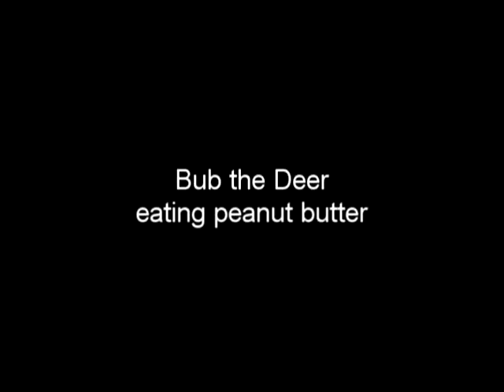bub the deer eating peanut butter and apples.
Bub is a deer that lives in the area. Bub and I have an agreement, I will give him food if he stays out of my flower garden. Thus far it has been a happy arrangement. Bub really likes peanut butter and apples.